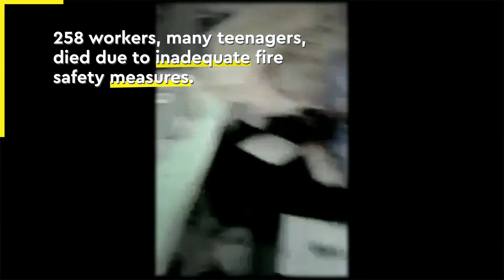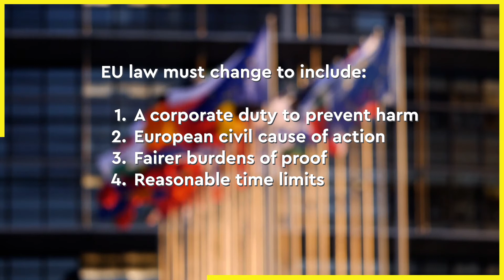Suing Goliath: The case against Germany’s largest discount chain KiK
European companies, and multinational corporations in particular, are often found to cause or contribute to appalling human rights abuses and environmental harm throughout their global value chains.

In this video, we look at a case brought against Germany’s largest discount chain KiK after a fire broke out at one of its producing factories in Karachi, Pakistan.

It quickly turns into a David vs Goliath story.